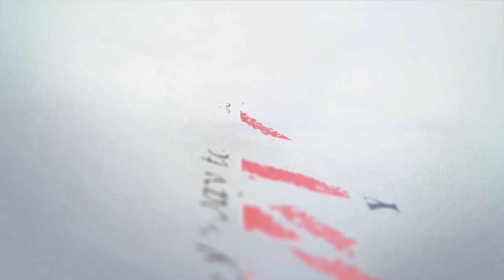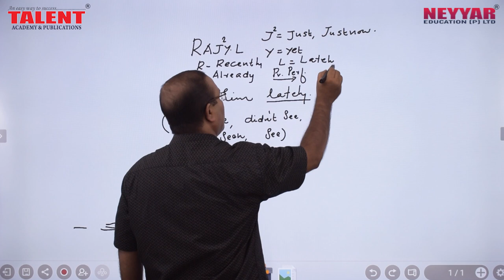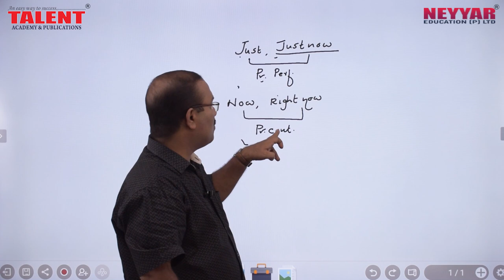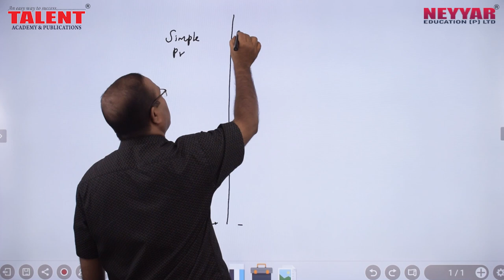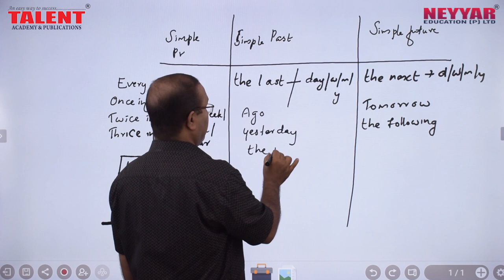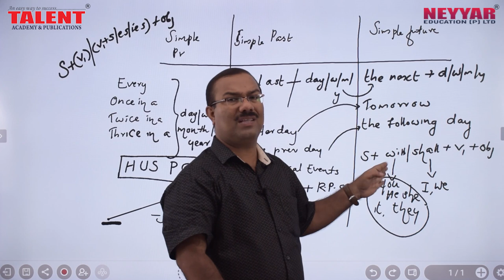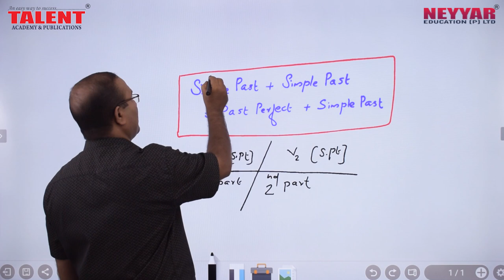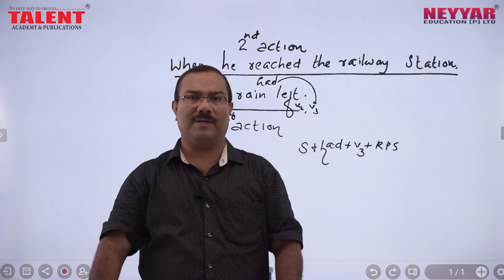Most Expected ENGLISH Questions for University Assistant Exam 2019 Part 1 | TALENT ACADEMY